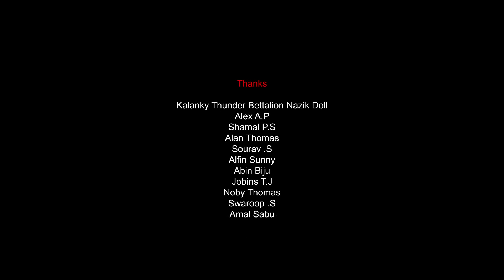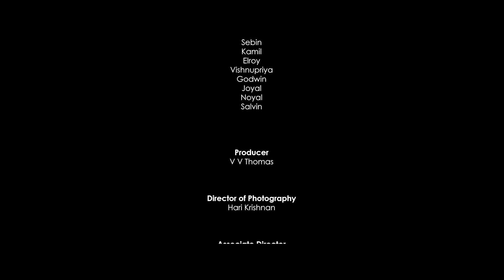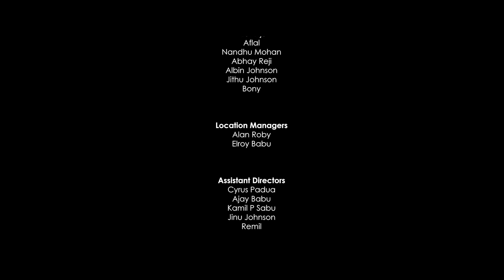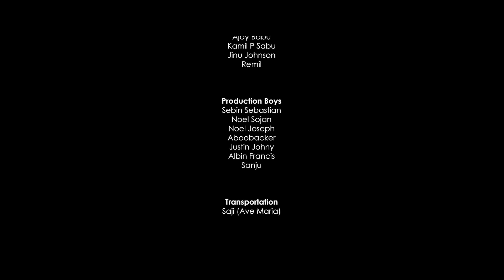KAMBA Malayalam shortfilm 2020 VINIL C MATHEW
Short film KAMBA  from East hill productions.

Screenplay  & Direction : Vinil C Mathew

Producer : V V Thomas

Associate director : Mujeeb Latheef

Director of photography :  Harikrishnan

Editing : Vignesh P Sasidharan

Colour grading : Luke Jose

Line producer: Hamsa Vallithode

Sound engineers :Sini Ranjith ,Niranj

Foley : Vishunu K .P ,Rahul

Art direction : Jeffin Jose

Production Controller : Joji George

background score :Joel Raju

Vocals :Vivek Ayratt

Lyrics :Jishnu P

Song mix: Gidel Jacob & Le Charles Blue

Poster design : Room

Title design : Anoop Jose

Studio  : R Media kannur